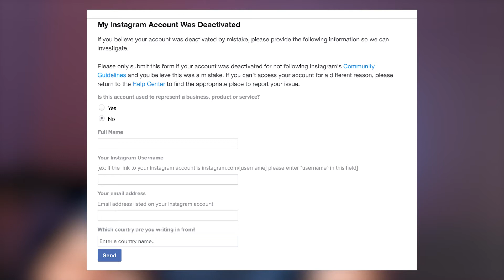Instagram kena hack | Cara untuk pastikan akaun instagram lebih selamat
Bagi anda yang menghadapi masalah dimana akaun instagram hilang atau kena hack. Anda boleh cuba isi borang ni dah hantar ke bahagian support instagram.

Bagi anda yang masih tak berjaya dapatkan semula akaun, dan mencari cara bagaimana nak pastikan akaun instagram anda lebih selamat. Boleh cuba cara dalam video ni. Cuma perlu enable 2 step verification dan tukar password instagram anda kepada password yang lebih complex. Untuk generate password yang lebih complex boleh buat disini, lepas dah buat jangan lupa simpan password tu di tempat yang selamat.

Photo by Solen Feyissa on Unsplash